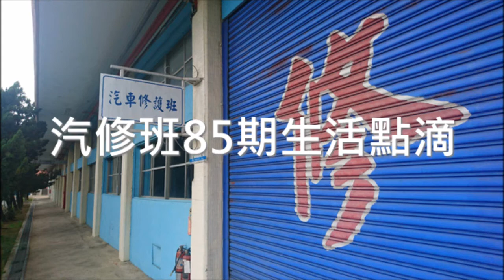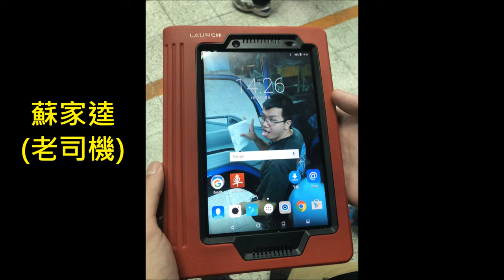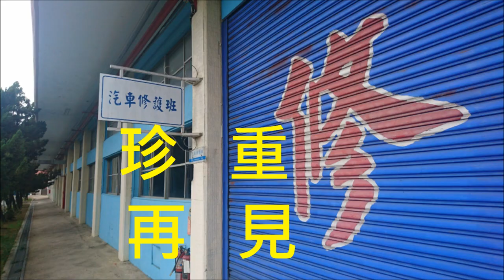退輔會職業訓練中心107年上汽機車修護班 生活學習剪影